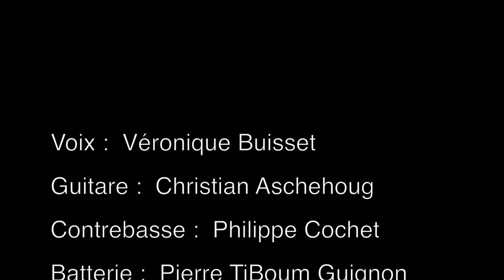Clip AravisJazz MAster1080i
Panique à Time Square
Nostalia, Charles Mingus
Personnel :
Voix Véronique Buisset
Guitare Christian Aschehoug
Contrebasse Philippe Cochet
Batterie Pierre TiBoum Guignon